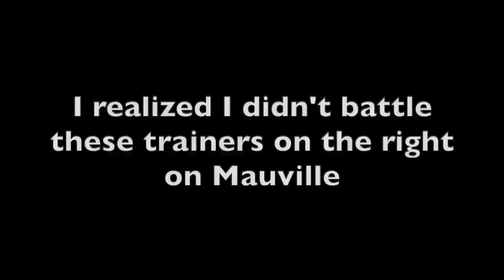Pokemon (Perfect) Emerald Let's Play Part 5 - Mostly Comical Gaming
Part 5 of the Pokemon (Perfect) Emerald series! We take on the 3rd Gym leader and continue the story. I hope you enjoy the series! Much love!